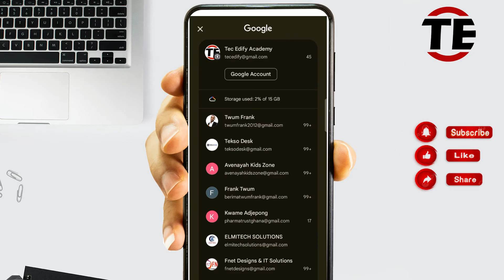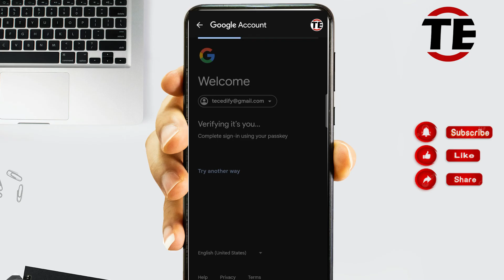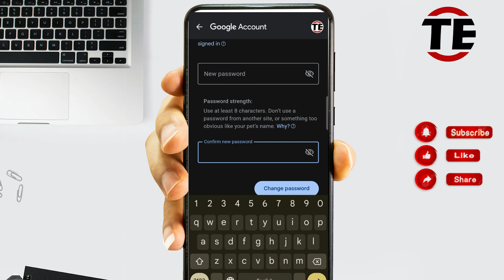How to Change Gmail Password On Android or iPhone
Learn how to change your Gmail password in just a few simple steps! Whether you need to update it for security reasons or just want a new password, this tutorial has you covered. Follow along as we guide you through the process on both desktop and mobile. Protect your Gmail account with a stronger password today!